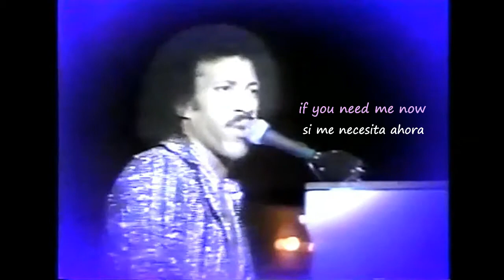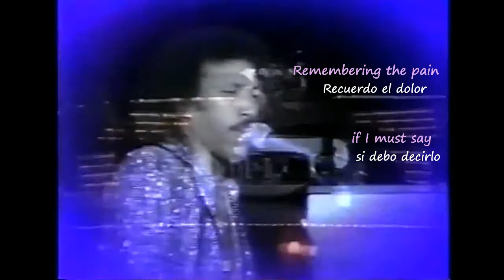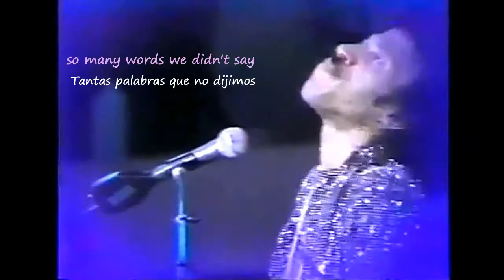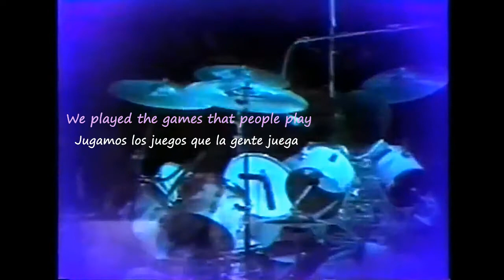Still (lyrics+subt.español) / The Commodores